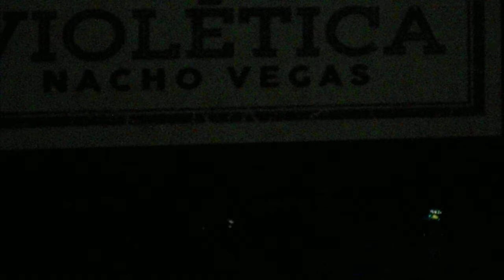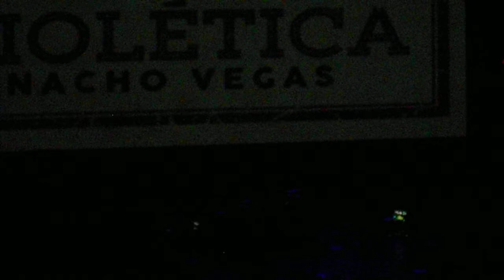Nacho Vegas-DSCN3854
Nacho Vegas, Teatro Diana.